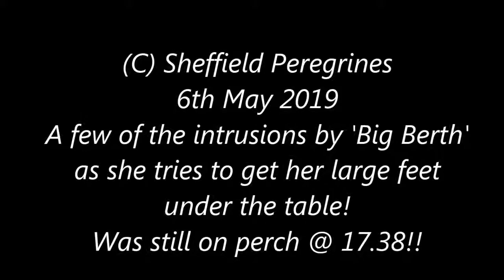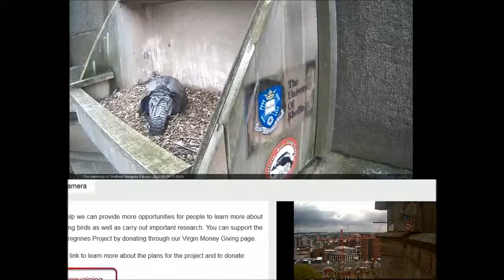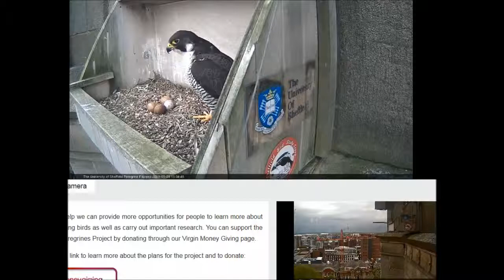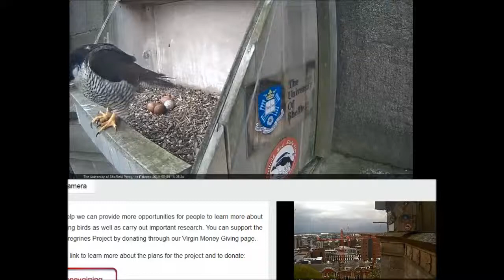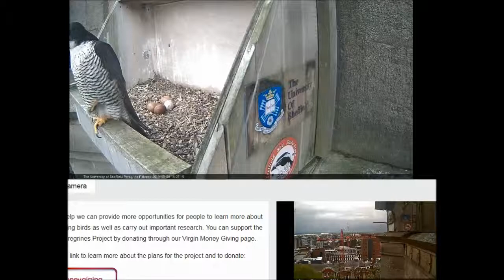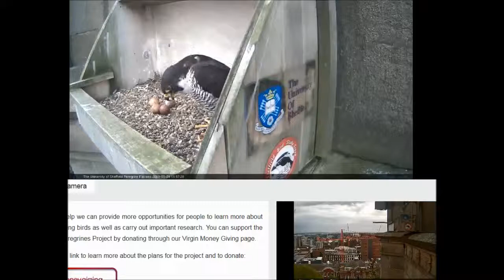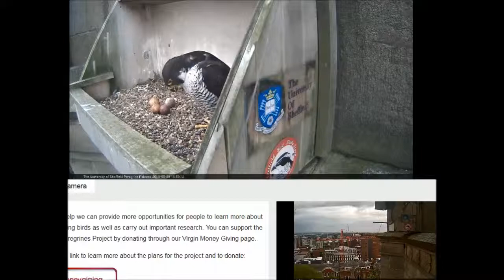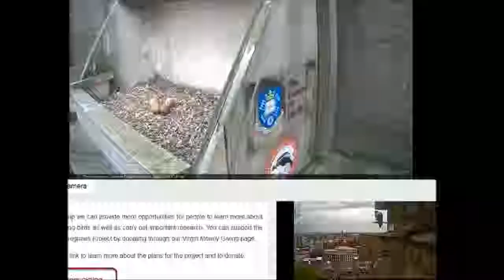Sheffield Peregrines still suffering intrusions by big female 6th May 302019